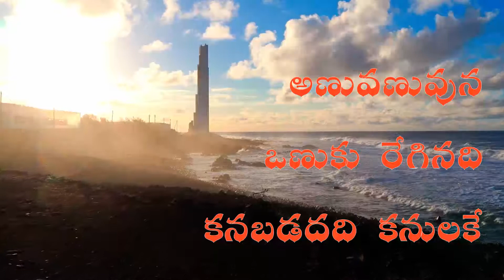Ninu chuse anandamlo |నిను చూసే ఆనందంలో |గ్యాంగ్ లిడర్ |Nani, Sid Sriram, Ananta Sriram, Anirudh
Ananta Sriram awesome romantic lyrics,
Mesmerizing  tone of - Sid Sriram
Under noble composition of - Anirudh Ravichander
Presented this Melody - Ninu chuse anandamlo

చిత్రం : గ్యాంగ్ లిడర్
గాయకుడు/గాయకురాలు : సిద్ శ్రిరాం
రచయిత  : అనంత  శ్రిరాం
సంగీతం : అనిరుధ్ రవిచంద్ర్